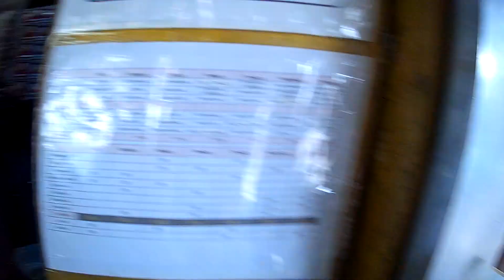SJCAM C100 VIDEO TEST ( 1080P 60FPS )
PANCITAN SA DAMPA RIDE ( RIDERS AND BIKERS FAVORITE PANCITAN)

This is the first Motovideo using SJCAM c100 & Honda Click 150i. Wake up in the morning to buy Noodles for breakfast, but first side trip to Manila bay, The place that gets rid of the problem, This is the place in the Noodles Store where bikers and riders go, Come join me on the ride without voice audio .. lets go,

SJCAMC100
VIDEO TEST